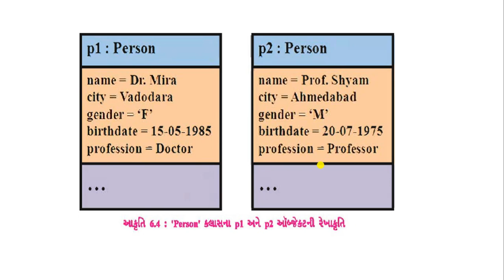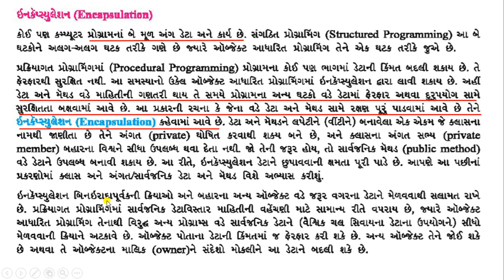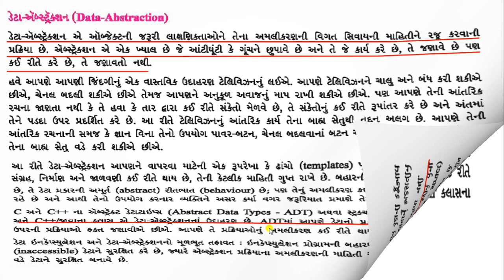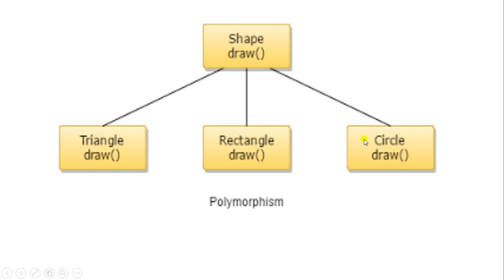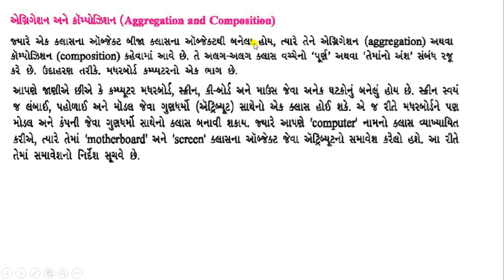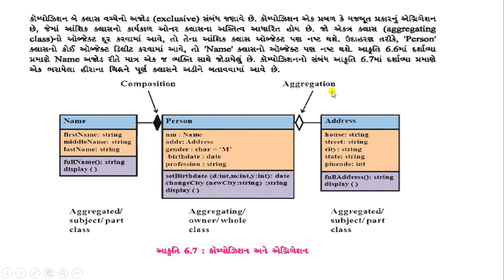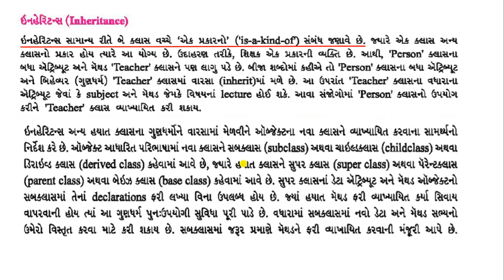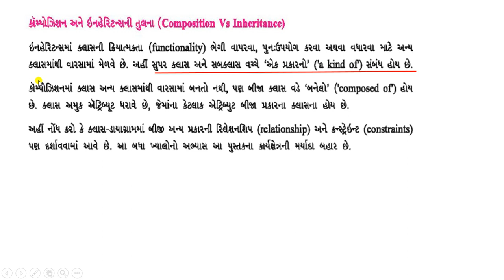STD 12 | GM| COMPUTER | CHEP -6 | LECTURE-2 |24-07-2021